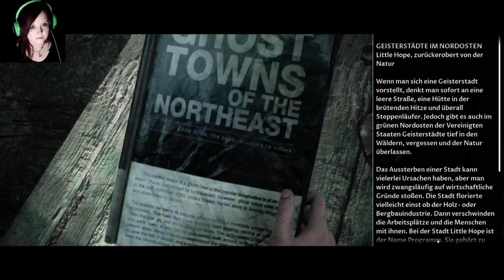Eine Brücke, ganz viel Nebel und Verwirrung. | Let's Play Little Hope 04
Erlebt grausige Visionen, geprägt durch die Hexenprozesse von Andover im 17. Jahrhundert
Entkommt Erscheinungen, die euch durch den Nebel jagen!